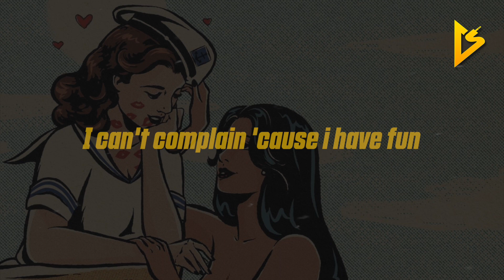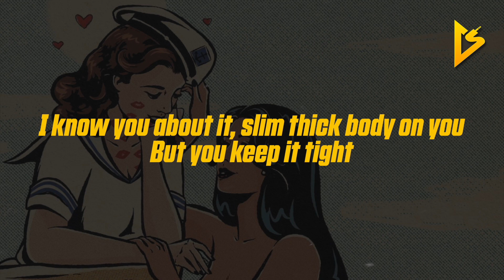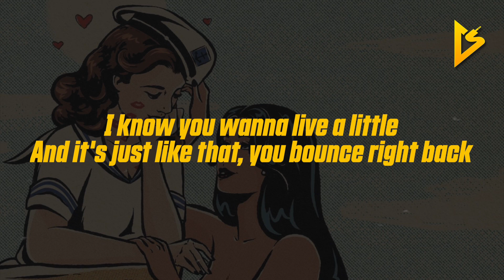Tyga, YG, Blxst - West Coast Weekend | it's a party on the weekend, got a lil shawty, we creepin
📸| Background Picture by Jenifer Prince